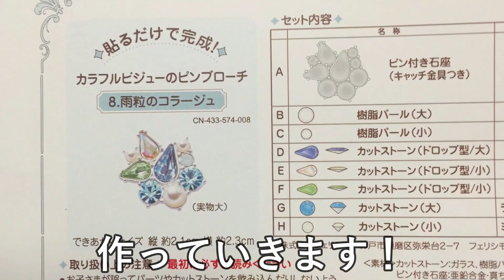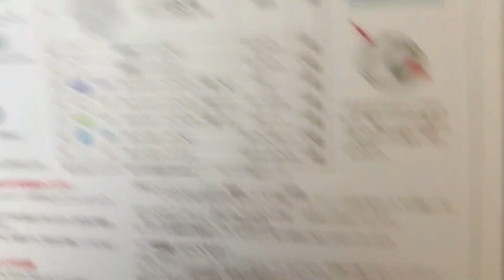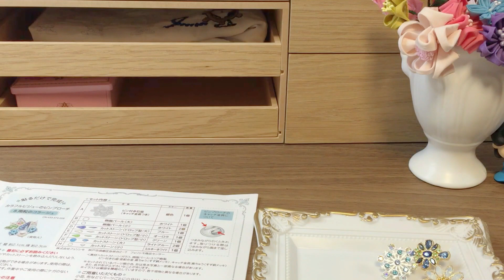【クチュリエ】カラフルビジューのピンブローチ⑧雨粒のコラージュ「増えてきたからできること」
いつも見てくださってありがとうございます(*´ω｀)

今回はクチュリエさんの「カラフルビジューのピンブローチ」に挑戦しました！
デザインは⑧雨粒のコラージュです☔

▼クチュリエさんのカタログはこちら

💡サリーのチャンネルでは毎週水曜日11:30～12:30手芸の生放送をしているので、お時間が合う方はぜひ遊びに来てください(^^)/

●TwitterやInstagramのDMは、基本受け付けていません。